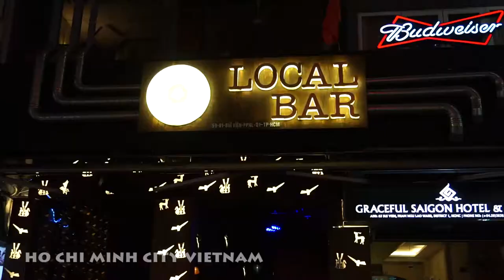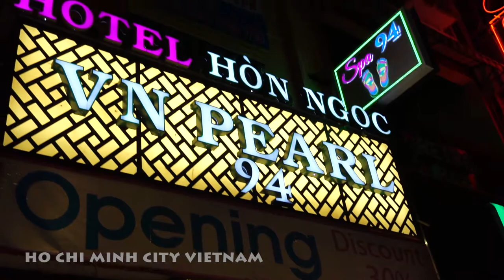Best place to visit in Ho Chi Minh City VietNam - walking street around bui vien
Travel in Ho Chi MInh City, VietNam   - Driving around central
Bui vien walking street
No vlog, no faces, talk, pure Vietnam only
Street - Traffic - Food - People